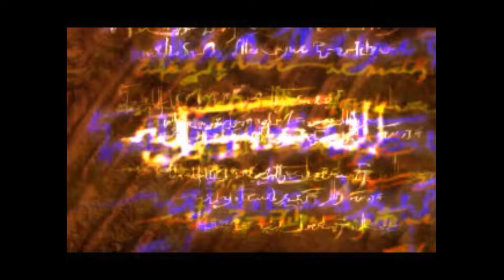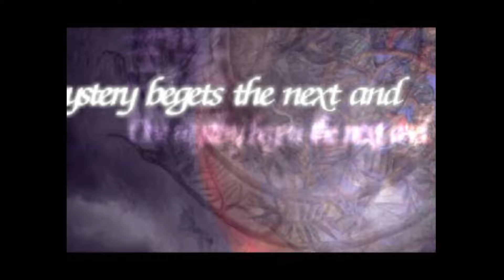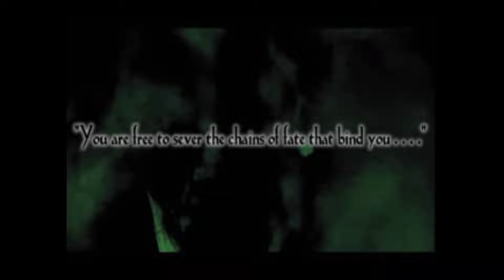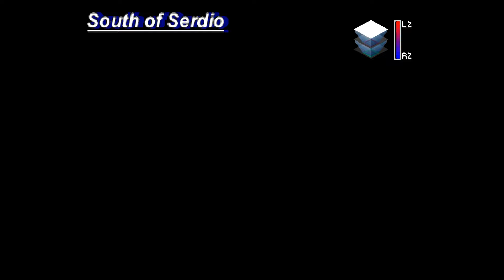(PS1 Classic) chiến lại Legend of Dragoon (Tập 1) - Khai quật con game độc quyền lãng quên của Sony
"Legend of Dragoon" là một trò chơi nhập vai (RPG) thú vị phát triển bởi công ty Sony Computer Entertainment và phát hành bởi Sony Computer Entertainment America. Được phát hành ban đầu vào năm 1999 cho hệ máy PlayStation, trò chơi này nhanh chóng thu hút sự chú ý của cộng đồng game thủ bởi cốt truyện hấp dẫn và hệ thống chiến đấu sâu sắc.

Cốt truyện của "Legend of Dragoon" xoay quanh cuộc phiêu lưu của Dart, một chiến binh trẻ tuổi, trong hành trình truy tìm kẻ đã giết cha mẹ và thôn nữ của anh ta. Dart tham gia vào một cuộc hành trình khám phá các vùng đất đa dạng, gặp gỡ những người bạn mới và đối đầu với các thế lực hắc ám đang âm mưu chinh phục thế giới. Trong cuộc hành trình của mình, Dart và đồng đội của anh phát hiện ra một âm mưu tăm tối hơn nhiều so với mong đợi và phải cố gắng ngăn chặn thảm họa từ xảy ra.

Hệ thống chiến đấu trong "Legend of Dragoon" kết hợp giữa yếu tố turn-based và các phím nhấn đúng thời điểm, tạo ra một trải nghiệm độc đáo và thú vị. Người chơi cần phải sử dụng kỹ năng và chiến thuật để chiến thắng trong các trận đấu khốc liệt với những kẻ thù đa dạng.

Ngoài ra, trò chơi này cũng nổi tiếng với đồ họa ấn tượng và âm nhạc đáng kinh ngạc, giúp tạo ra một thế giới ảo sống động và cuốn hút. Tính đến thời điểm này, "Legend of Dragoon" vẫn được nhiều người game thủ yêu thích và nhớ đến nhưng một game rpg classic đỉnh cao ngang với FF7 và FF8